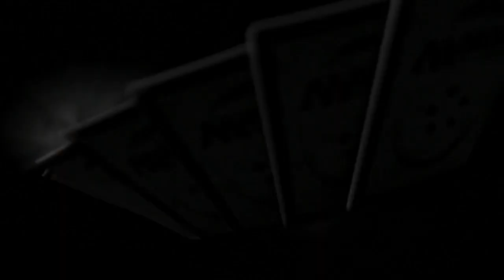Grand Prix Indianapolis 2017 Semifinals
Semifinals of Grand Prix Indianapolis 2017
Format: Hour of Devastation Limited

Kyle Boggemes vs. Steve Rubin
Andrew Funkhouser vs. Andrew Cuneo